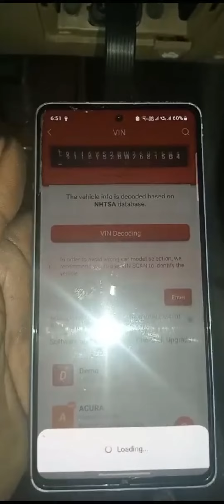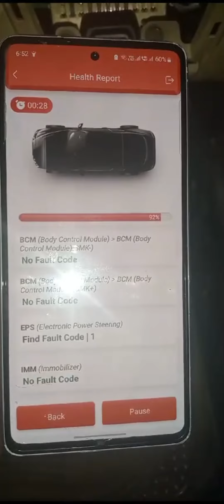Chek lite remove Hyundai Verna